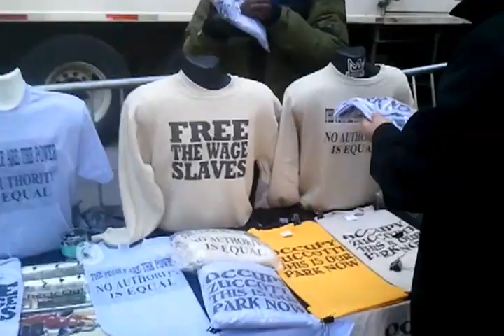Occupy wall street tour oct 2011